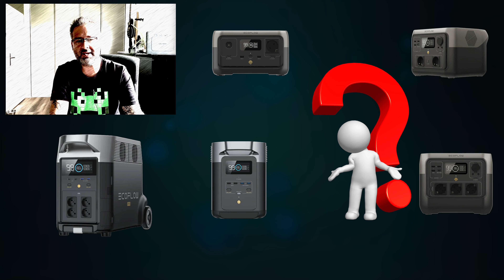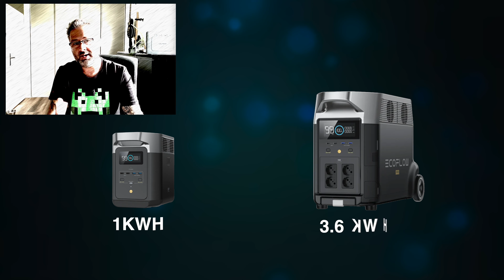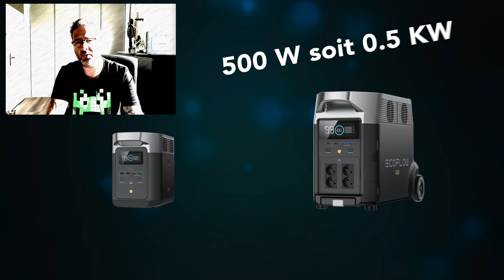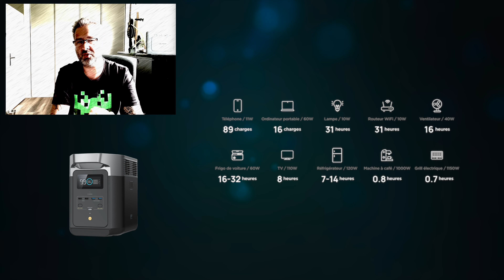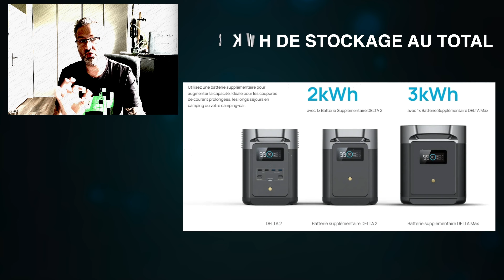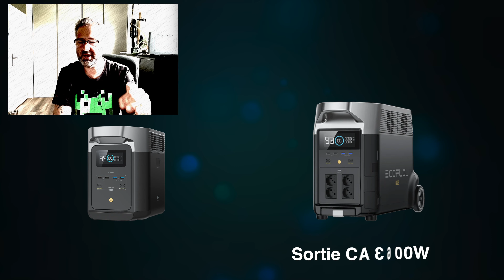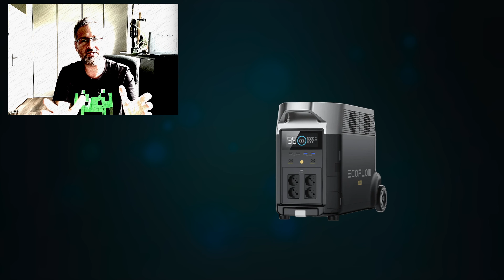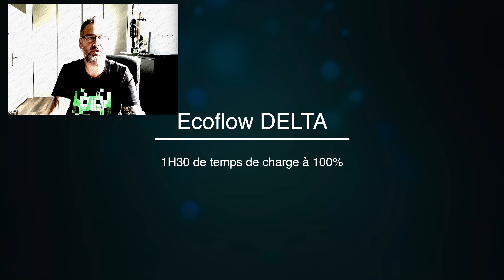5 Conseils Essentiels avant d'acheter une Batterie EcoFlow !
Vous envisagez d'acquérir une batterie EcoFlow River, river pro max, delta ? Delta 2? Delta 2 max? Delta pro? ? Ne faites pas l'erreur de choisir à la légère ! Dans cette vidéo, découvrez les 5 points clés à connaître avant de faire votre achat. De l'autonomie à la puissance en passant par la compatibilité, je vous dévoile certains points clés pour vous aider à faire le meilleur choix. Ne manquez pas ces conseils essentiels pour optimiser votre énergie et investir intelligemment dans une batterie EcoFlow.

● Batterie Ecoflow River 2
● Batterie Ecoflow River 2 Max
● Batterie Ecoflow River 2 Pro
● Batterie Ecoflow Delta
● Batterie Ecoflow Delta 2
● Batterie Ecoflow Delta 2 Max
● Batterie supplémentaire Delta 2 pour ajouter 1kwh de capacité de stockage
● Batterie Ecoflow Delta Pro
● Ecoflow Powerstream
● Cable Extra plat pour brancher un panneau solaire à votre powertream ou delta sans faire de trou dans le mur
● Ecoflow Smart Plug pour Powerstream
● Câble pour relier un powerstream à une delta 2, Delta 2 max, Delta max
● Câble pour relier un powerstream à une delta pro
● Câble rallonge solaire de 5m afin de connecter plus facilement votre panneau solaire et votre batterie ecoflow "ou votre powerstream"
● Dispositif d'alignement solaire afin d'être sur d'avoir bien orienter votre panneau pour une production maximum !

                             Rejoignez la page facebook SolarFlowTech ! :)